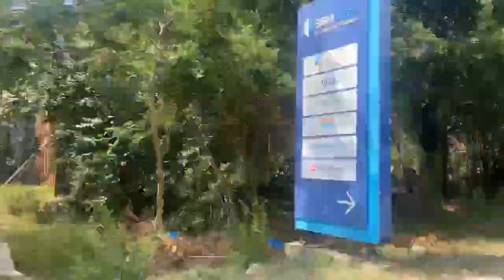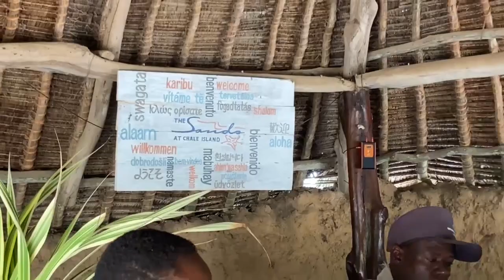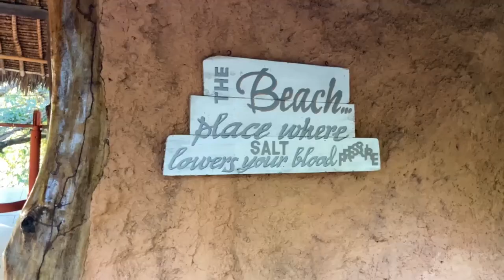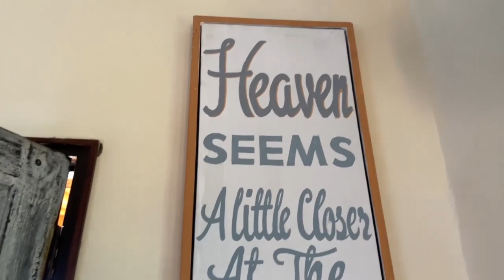The only private island in Kenya THE SANDS AT CHALE ISLAND#diani Beach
A stunning white beach fringed by coral reefs and a tidal saltwater lake surrounded by a mangrove forest.

A diverse mixture of indigenous and tropical Flora attracts a wide variety of fascinating insect and primate life.

All this combined with the loving care of our Kenyan staff will make your holiday on Chale Island intriguing, relaxing, and warmly memorable.

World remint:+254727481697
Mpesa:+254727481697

Get social 🍿🍿🎮

🤹‍♀️instagram :dafri Travels or dafri bajon